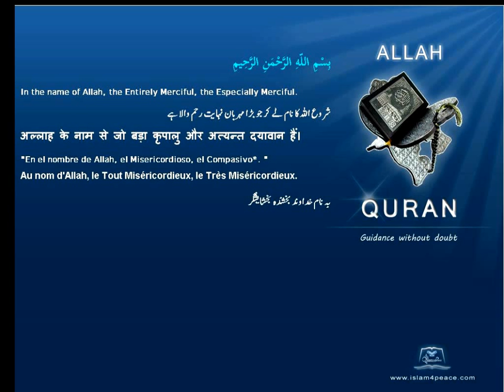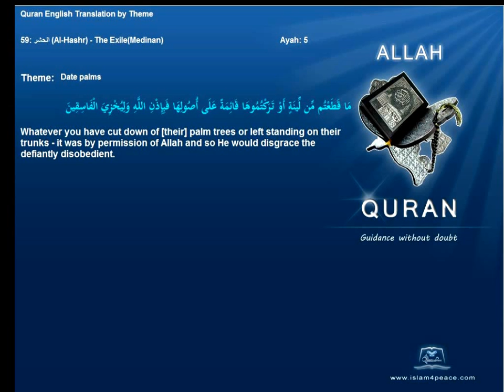Quran By Theme Topic Date palms English Arabic Islam4Peace com VOL0812ENAR